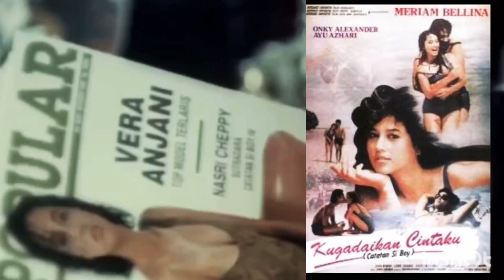PACAR-PACARNYA MAS BOY (Di Film Catatan Si Boy)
siapa yang tak kenal dia dia anak orang kaya, Cewek mana yang tak suka sama mas Boy? Mas Boy memang banyak pacar-pacarny. nah ada siapa sajahkah pacar-pacatnya mas Boy di film catatan si Boy? ada yang cuma dekat saja atau malah belum jadian ada siapa saja? Semuanya hanya ada di

PACAR-PACARNYA MAS BOY DI FILM CATATAN MAS BOY

Tiga tujuan yang sama
Tiga karakter yang berbeda
Tiga keunikan yang mungkin belum pernah terungkap semua kita ungkap dalam Tiga_Dimensi